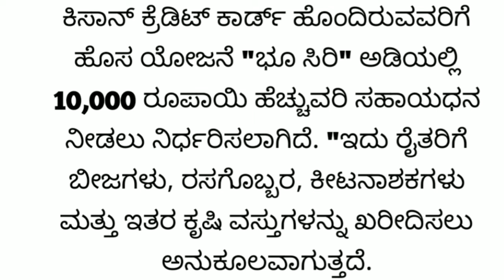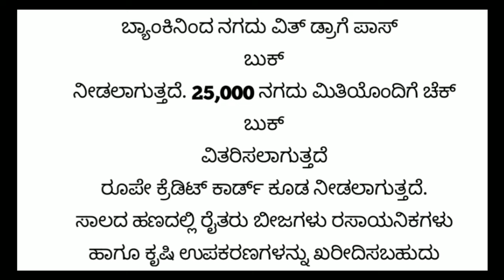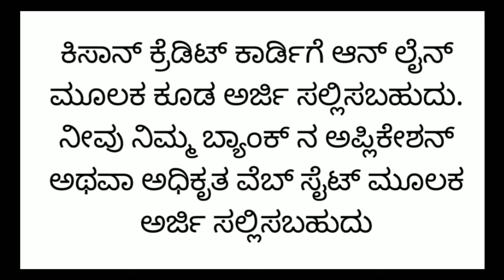ಕಿಸಾನ್ ಕ್ರೆಡಿಟ್ ಕಾರ್ಡ್ ಹೊಂದಿರುವ ರೈತರಿಗೆ 10,000 ರೂಪಾಯಿ ಸಿಗುತ್ತೆ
like madi ✓